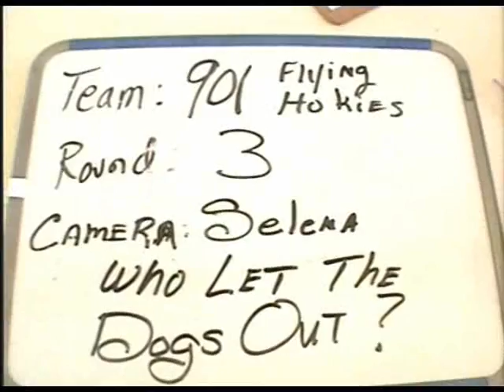VT Collegiates2007 6-way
6-way comp.